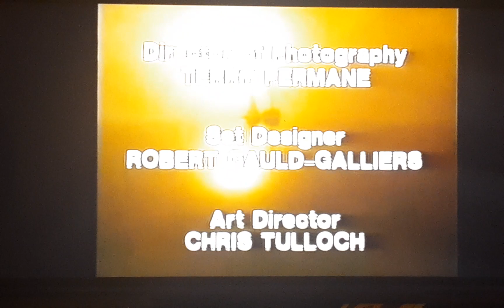TUGS: Tumper Cut Lillie Lightship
Tumper crash into the rocks